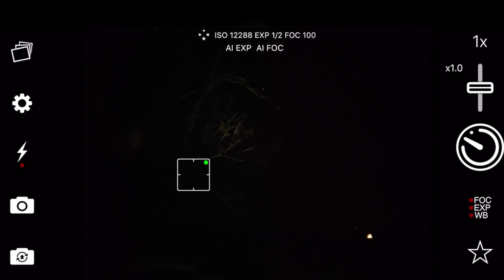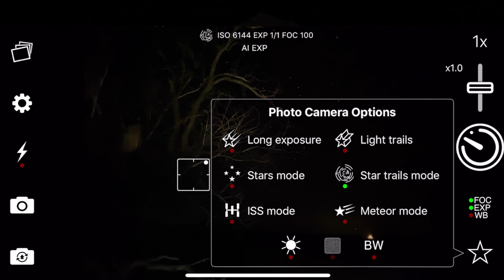How to photograph star trails with iPhone and Night Capture App.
Do you want to know how to photograph star trails with your phone? So what exactly are star trails? Well, it’s the final product of a long exposure of the night sky. The main aim is to capture the movement of the stars using the rotation of the Earth.
In this video, we talk about the app Night Capture which has a very good star trail mode.

Great tool for helping to grow your Youtube channel. TubeBuddy, the best tool for YouTubers.
The gear I use in my videos. Disclaimer-I receive a very small percentage of what you may spend when you purchase from these links. It helps to keep the channel going.

Joby tripod perfect for phone photography

Phone holder for tripod

GoPro Hero 8 Black
Housing for Go Pro Hero 8 Black.
Litra Torch
Canon M50
Manfrotto tripod
Neewer LED panel
Mavic Air 2